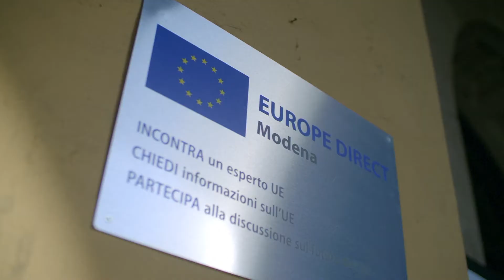Centres EUROPE DIRECT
Les centres EUROPE DIRECT (CED) ont pour objectif principal de rapprocher les citoyens européens de l'Union européenne 🇪🇺.

Habilités à répondre à vos questions, les CED sont là pour vous informer et pour encourager le débat sur les politiques de l'UE et leurs impacts dans nos vies.

Vous avez des questions ou souhaitez en savoir plus ?
Trouvez le centre EUROPE DIRECT le plus près de chez vous ➡️